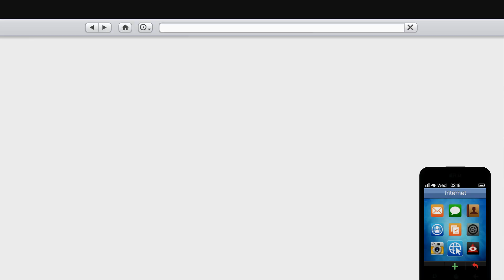Toundra Panthere Customization | GTA 5 Online